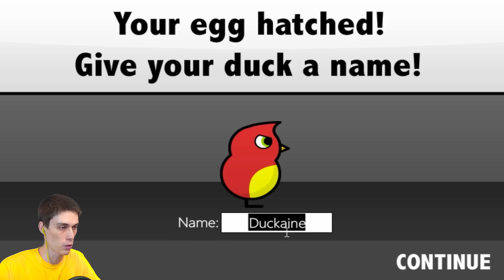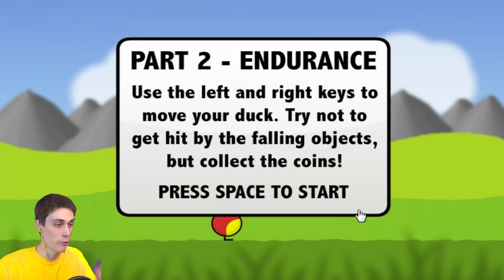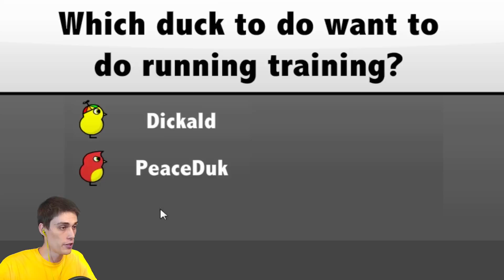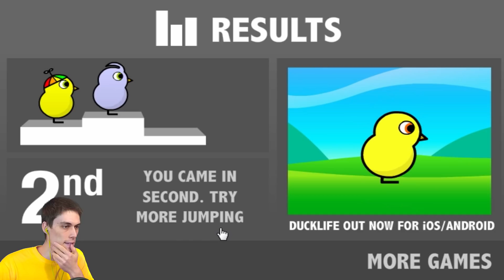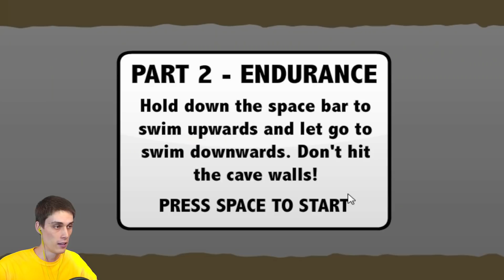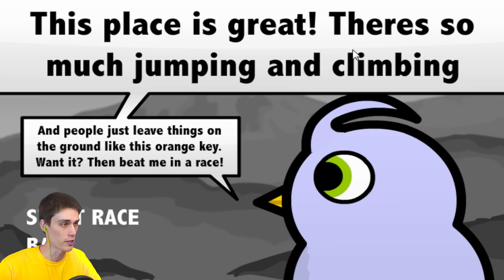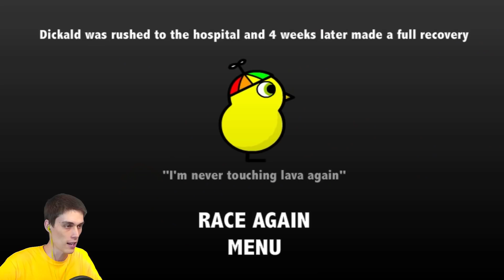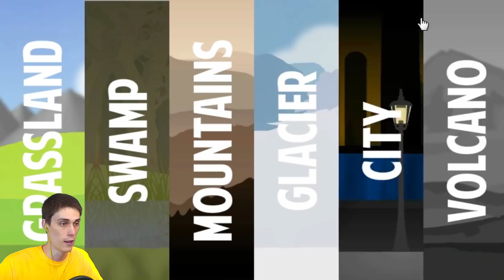УТИНЫЙ КОРОЛЬ И ОГНЕННАЯ ПТИЧКА! ФИНАЛ! - Duck Life 4 - #6